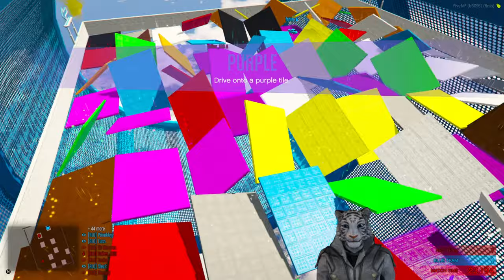ACHTUNG SPRENGFALLE! - FiveM + Ready or Not 1.0